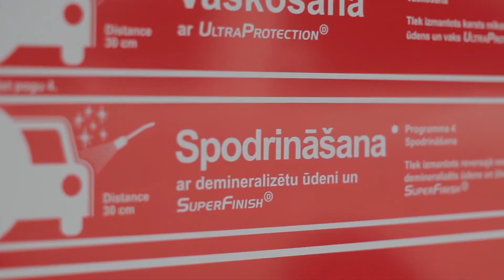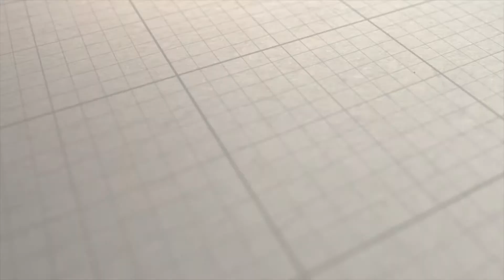EHRLE – auto mazgāšana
Auto mazgāšana